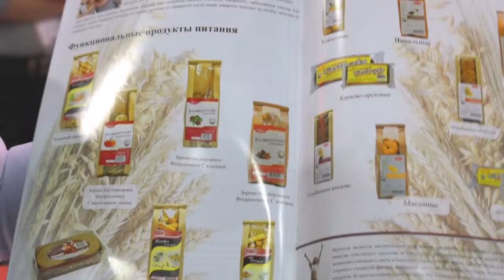"Мальва" на выставке WorldFood Kazakhstan 5-7.11.2014, Алматы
Производство органических продуктов питания, имеющих европейскую экологическую сертификацию.